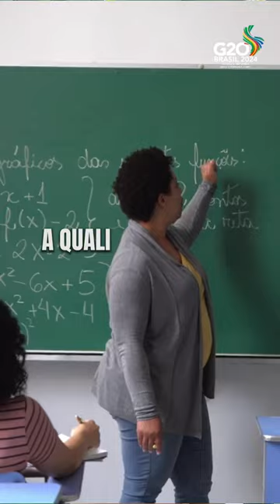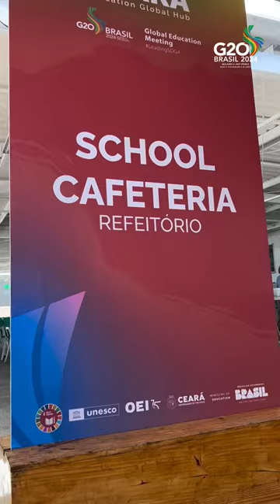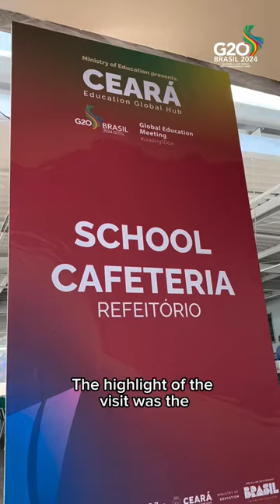G20 Brasil apresenta Programa Nacional de Alimentação Escolar aos Ministros da Educação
A presidência brasileira do G20 levou ministros de educação do grupo para conhecer programa de alimentação escolar que garante 10 bilhões de refeições anuais para mais de 154 mil escolas pelo Brasil.

Os estudantes compartilham almoço típico com as delegações do G20 e tiveram a oportunidade de promover integração cultural.